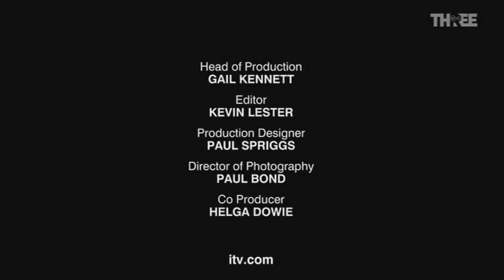ITV Studios / A Co-Production with Masterpiece (2011)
From the end of S6 E3 of Lewis coming from today's (15 November 2022) Virgin Media Three airing.

Another ITV Studios co production endcap. I'd actually like to find more of these. This popped up at the end of something I recorded last week but I wasn't 100% sure if it was from Lewis or another show so I put it on hold, but since it is indeed from Lewis and since I also know what episode it is here we are.

Friend request me on Discord: Nion (JM Enterprises Inc)#1602

The content seen in this video is not owned by me.